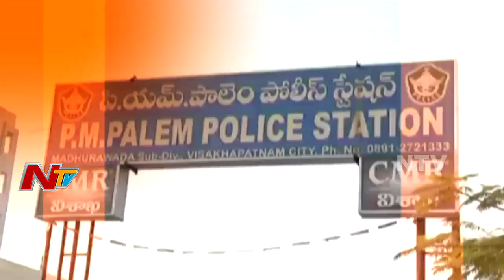యజమానులు భూములు లాక్కొని అమ్ముతున్న ఘరానా మోసగాడు || Be Alert || NTV